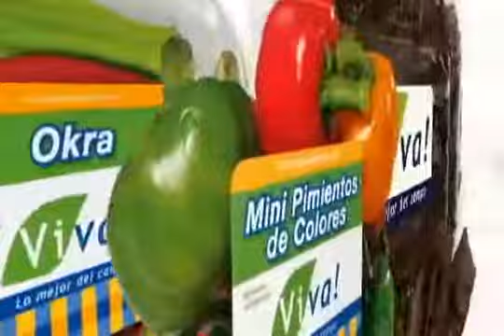Cecilia Roggero - Crudite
Cecilia Roggero - Chef de Antigua Bodega D